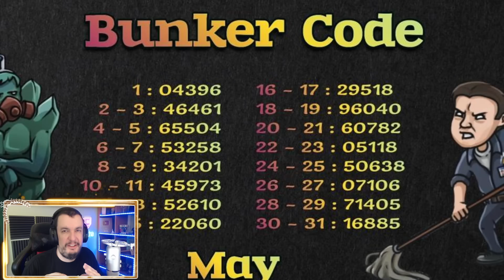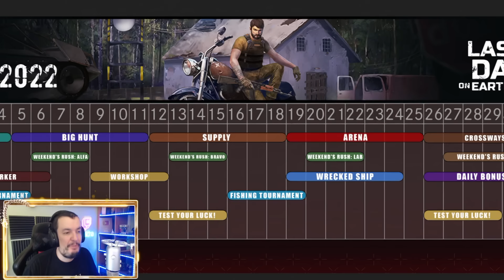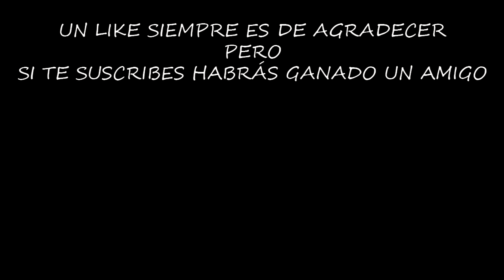UNA NUEVA ZONA EL CAMPAMENTO | LAST DAY ON EARTH: SURVIVAL | [El Chicha]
Está bajo desarrollo una nueva zona, un campamento construido con piezas de avión y otros vehículos, ¿será una zona temporal o permanente?

Configuración de mi Pc:

Fuente de alimentación

¡¡¡Muchas gracias!!!